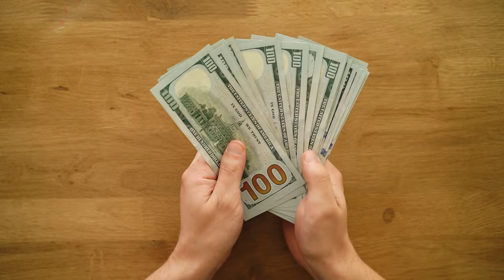তরুন তরুনী এবং পিতামাতার জন্য ভয়ংকর আযাব অপেক্ষা করছে jahannamer ajav hasorer moydan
বর্তমান ফিত্নার যুগে একজন যুবক-যুবতীর জন্য নিঃসন্দেহে সবচেয়ে কঠিন চ্যালেঞ্জ নিজের চরিত্রকে হিফাজত করা। আর যুবক-যুবতীর অন্তরকে যাবতীয় অশ্লীলতা, কুচিন্তা,ফিত্মা, অন্তরের রোগ থেকে পরিশুদ্ধ রাখার জন্য ইসলাম দিয়েছে সবচেয়ে সুন্দর প্রেসক্রিপশন সেটি হচ্ছে বিয়ে।
আল্লাহর রাসূল ﷺ বলেন,“হে যুবক সম্প্রদায়! তোমাদের মধ্যে যাদের ক্ষমতা আছে, তারা যেন বিবাহ করে। কারন এটি তোমাদের চোখের জন্য অধিক হেফাজতকারী এবং তোমাদের লজ্জাস্থানের সংরক্ষক।” [সহীহ মুসলিমঃ১৪০০]
ইবনে আব্বাস (রা.) বলেন,“ বিবাহ ছাড়া কোন ইবাদতকারীর ইবাদত প্রকৃতভাবে কবুল হয়না।’’ [ইহইয়াউ উলুমিদ্দিন;২/২৩]
আল্লাহর রাসূল ﷺ বলেন,“আল্লাহ্ ﷻ যাকে নেককার স্ত্রী লাভের তাওফিক দেন তাকে আল্লাহ্ ﷻ অর্ধেক দ্বীনের বিষয়ে সাহায্য করলো  বাকী অর্ধেকের বিষয়ে সে যেন আল্লাহকে ভয় করে। [মুস্তাদরাকে হাকিম:২৬৮১]
আল্লামা মুনাবি (রহ) বলেন,“দ্বীনের জন্য সবচেয়ে বড় ক্ষতিকর আর মারাত্মক হলো দুইটি জিনিস। ১.পেটের চাহিদা, ২.যৌন চাহিদা।
দ্বিতীয় চাহিদা পূরণের জন্য তাকে অবশ্যই বিয়ে করতে হবে।''
আর যাদের নিজেদের চরিত্র রক্ষার্থে বিয়ে করা জরুরী কিন্তু আবার সামর্থ্য ও কম,বিয়ের ব্যাপারে সামনে অগ্রসর হতে ভয় পাচ্ছেন। আপনাদের জন্য সুসংবাদ! আপনাদের ব্যাপারে সবচেয়ে বড় প্রতিশ্রুতি দিয়েছেন স্বয়ং আল্লাহ্ রব্বুল আলামীন।
আল্লাহর রাসূল ﷺ বলেন,“তিন ব্যক্তিকে সাহায্য করা আল্লাহ্ রব্বুল আলামীনের উপর ওয়াজিব। ১.আল্লাহর রাস্তার মুজাহিদ।
২.চুক্তিবদ্ধ গোলাম যে মুক্তিপন আদায় করতে চায়।
৩.বিবাহিত ব্যক্তি যে পবিত্র থাকতে চায়।”
[তিরমিযিঃ১৬৫৫]